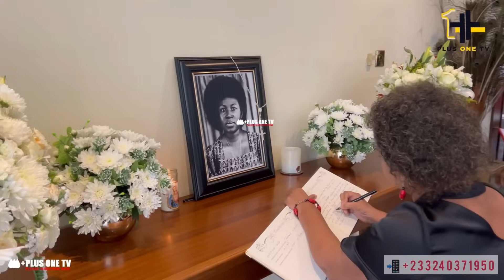Watch how Hon Kennedy Shared his Beautiful Moment with late Theresah in the Book of Condolence 💔💐